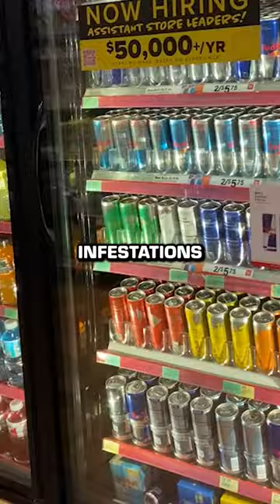No One Is Buying Energy Drinks Anymore